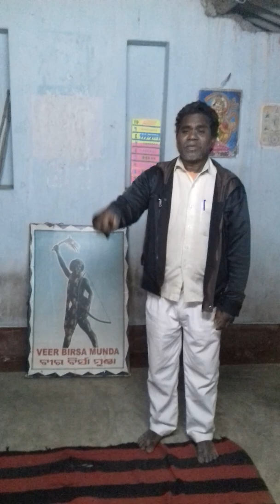Koshal krantikari,Singer-Mayaram Barla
Koshal kranti song